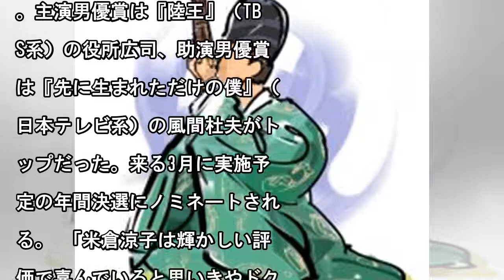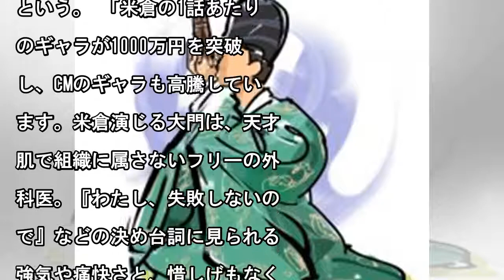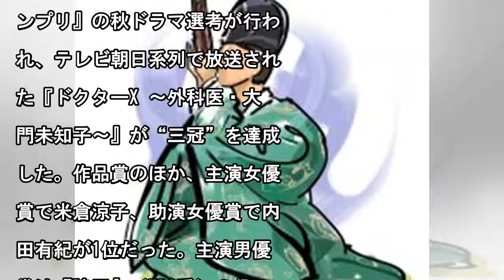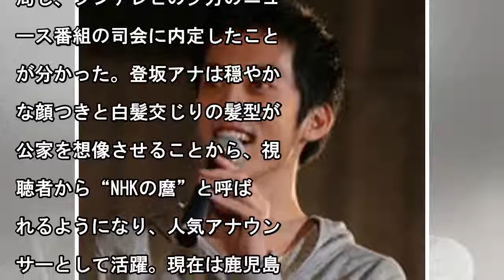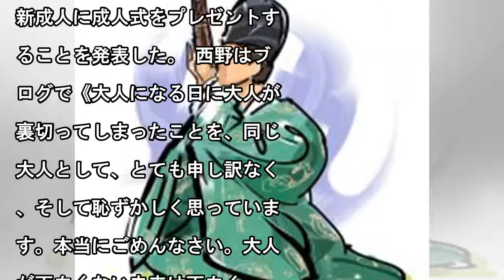米倉涼子が「ドクターx」続編に気乗りしない理由 - まいじつ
（C）まいじつ 2017年度の『第21回 日刊スポーツ・ドラマグランプリ』の秋ドラマ選考が行われ、テレビ朝日系列で放送された『ドクターX ～外科医・大門未知子～』が“三冠”を達成した。作品賞のほか、主演女優賞で米倉涼子、助演女優賞で内田有紀が1位だった。主演男優賞は『陸王』（TBS系）の役所広司、助演男優賞は『先に生まれただけの僕』（日本テレビ系）の風間杜夫がトップだった。来る3月に実施予定の年間...